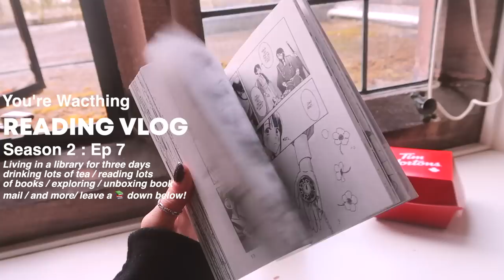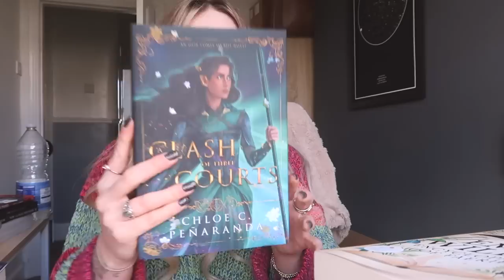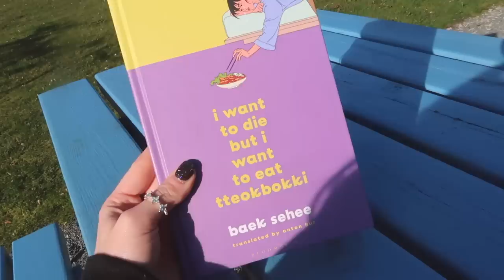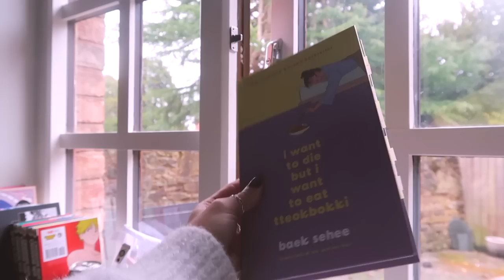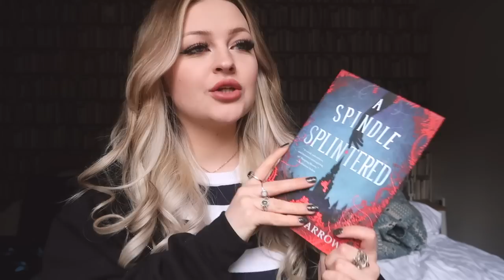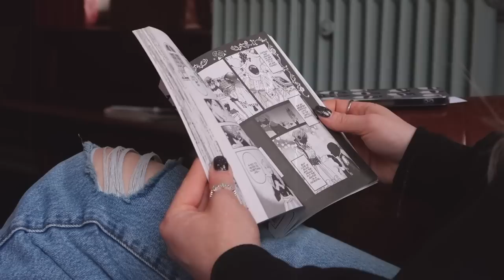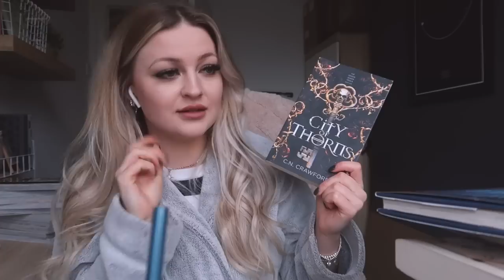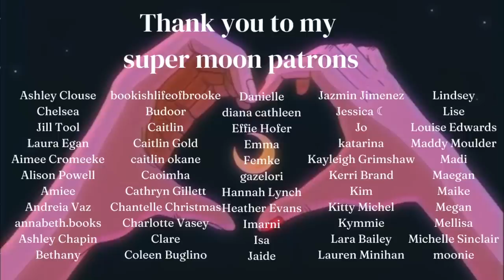living in a library for 3 days!! in my dark academia era📚✨ ★READING VLOG★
~ supermoon patrons listed  as of march 1st  2023~

☁️ SOCIALS ☁️
🍓 O T H E R I N S T A G R A M